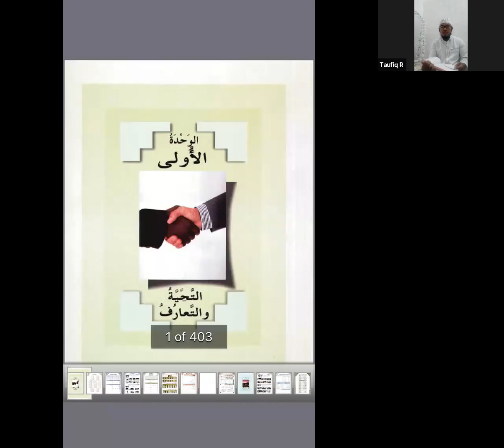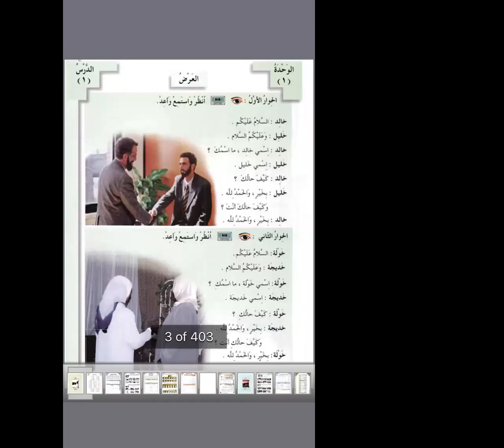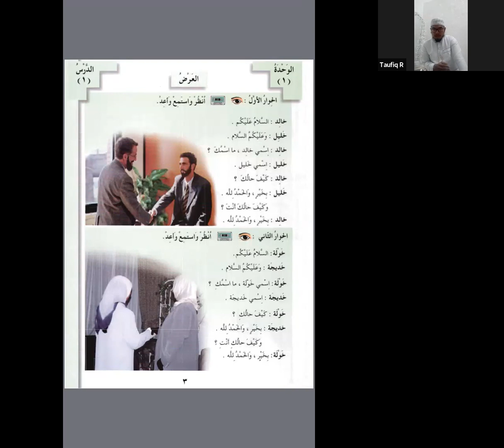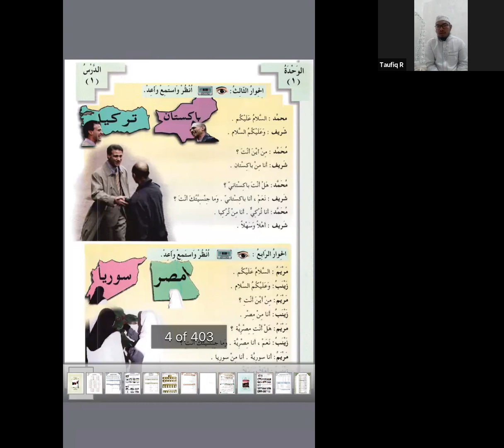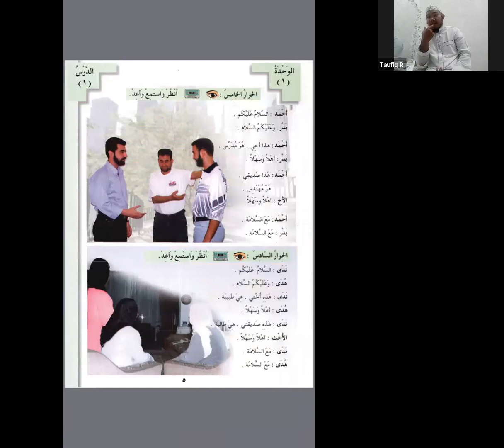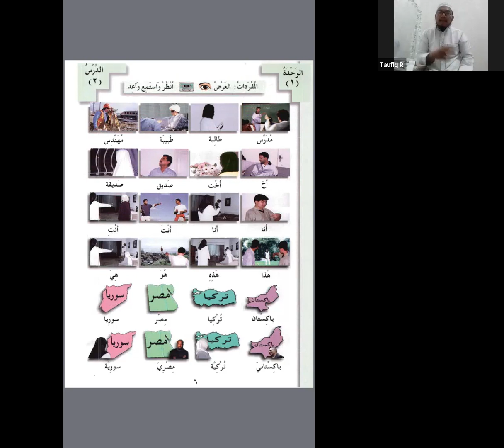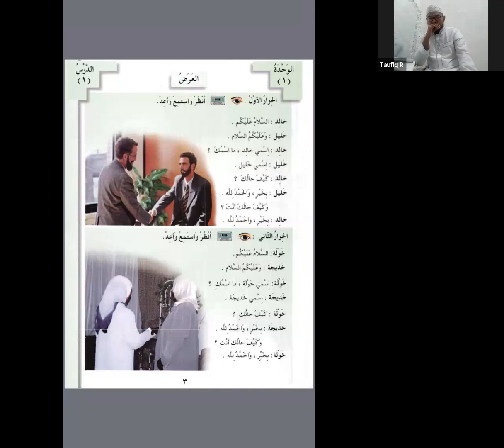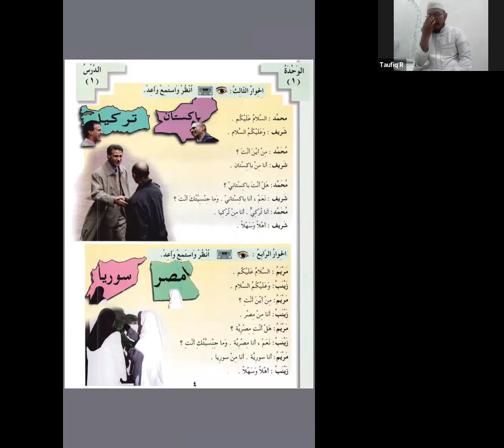Pertemuan 1 sesi I/II (Arabia bainayadaik Jilid 1A).